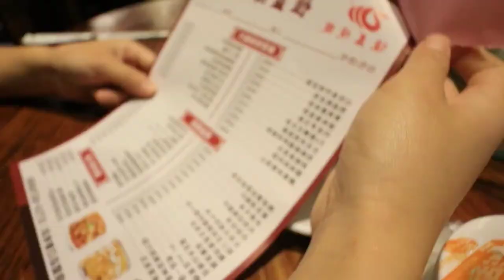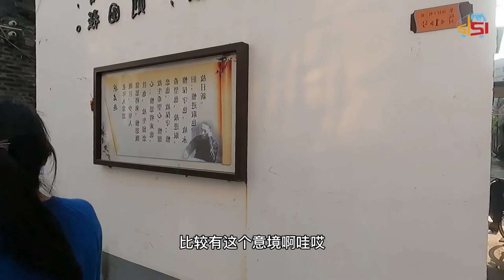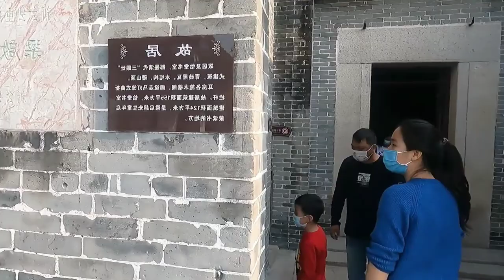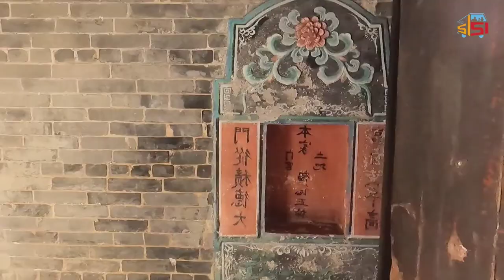It's great to eat roast goose in a Chinese restaurant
中国 美食 China delicious food